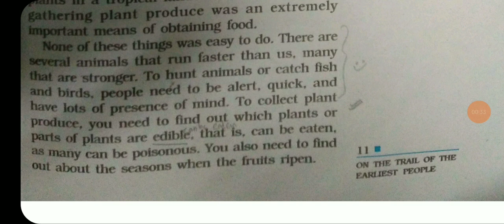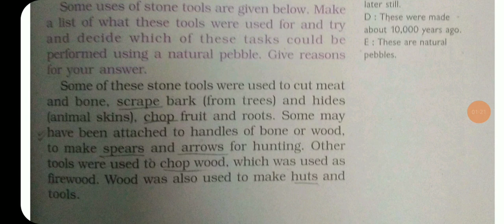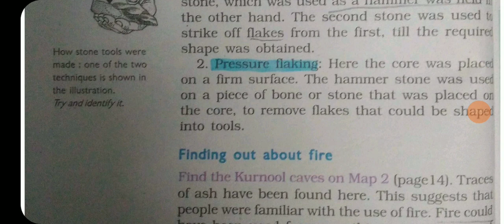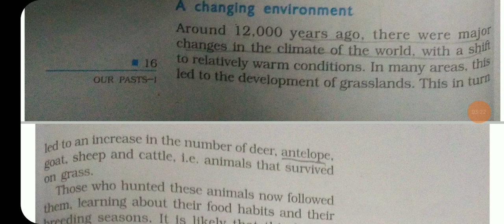NCERT Class 6 History (Our Past-1) Chapter 2 for UPSC Exam in Tamil|MALA'S UPSC DIARY